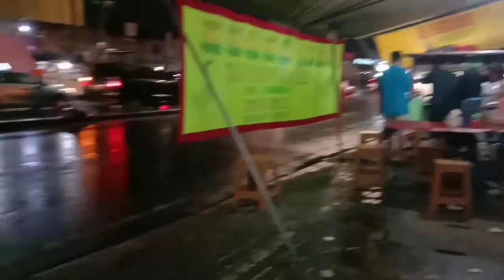REVIEW || NASI BEBEK MADURA || JL.RAYA BOGOR || dagingnya super empuuk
Assalamu'alaikum sobat bubu..
Apakabar nya hari ini,? Semoga kalian semua sehat walafiat ya...

Buat sobat bubu dimanapun kalian berada tetap jaga kesehatan ya. Dan tetap patuhi protokol kesehatan. Selalu cuci tangan
setiap dari luar rumah, dan selalu menggunakan masker ya selama di luar rumah, agar terhindar dari virus berbahaya.🥰🥰

Klo ada saran silakan tulis di komen ya, karena saran dari kalian sangat bermanfaat buat bubu kedepannya. Bubu terima saran dari kalian dengan senang hati. 😁😁😁

Semoga kalian menikmati Vidio bubu.

Wassalamu'alaikum sobat bubu..